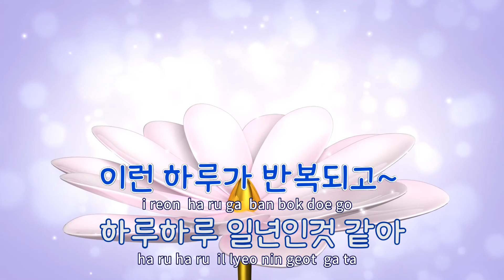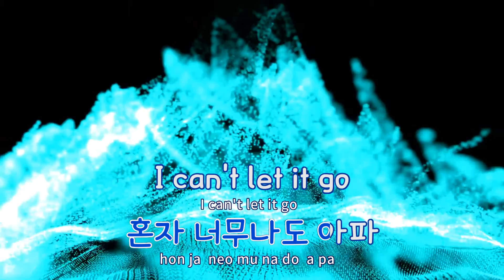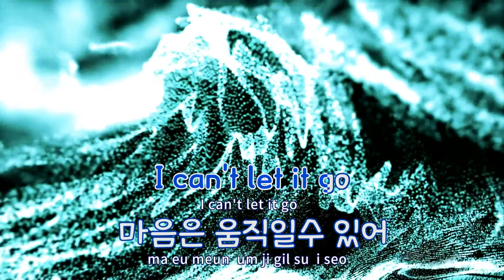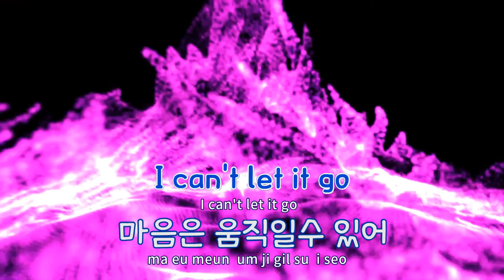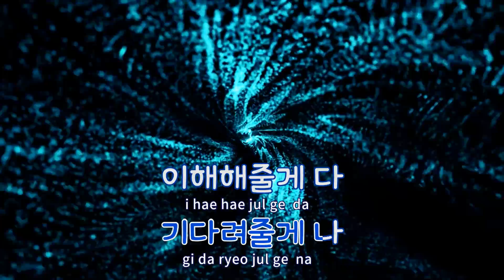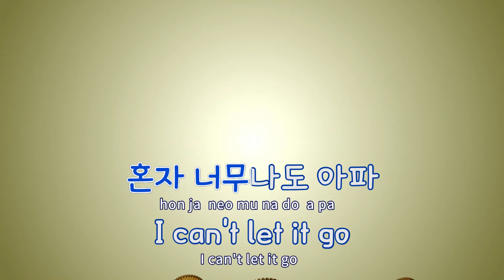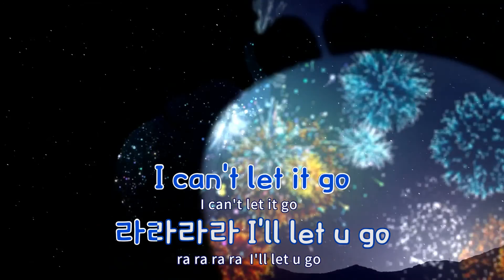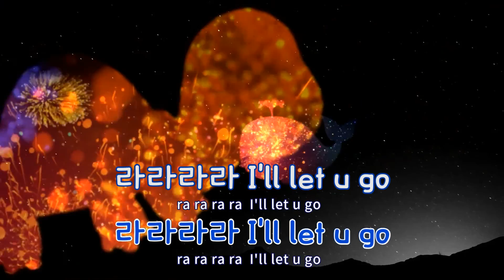[TJ노래방] 하루하루 - 김보경 / TJ Karaoke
하루하루  --  김보경